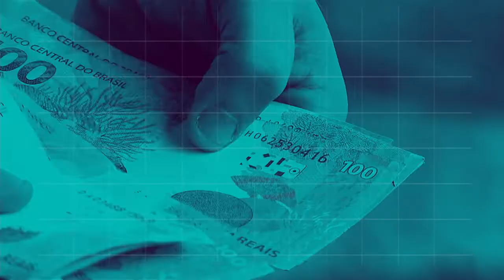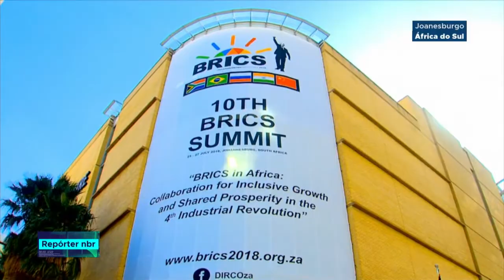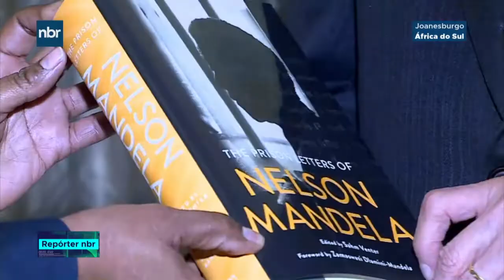BOLETIM REPÓRTER NBR 20h - 27 de julho de 2018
REPÓRTER NBR 20h - 27.07.18: a quarta revolução industrial foi o tema da 10ª cúpula do BRICS. Veja também: Ministério da Saúde lança Campanha de aleitamento materno.